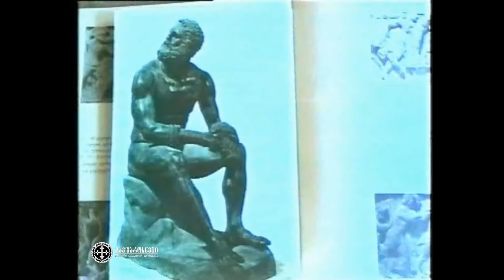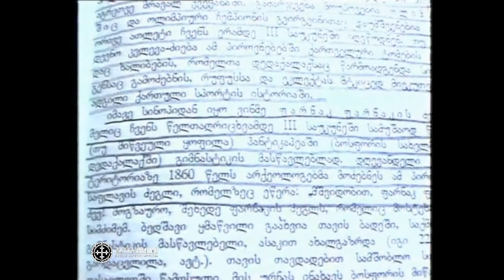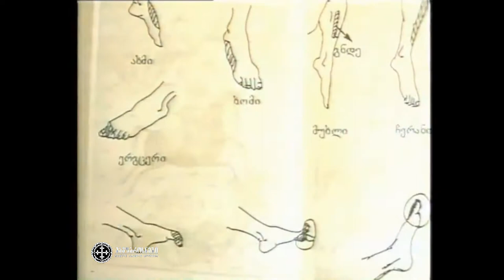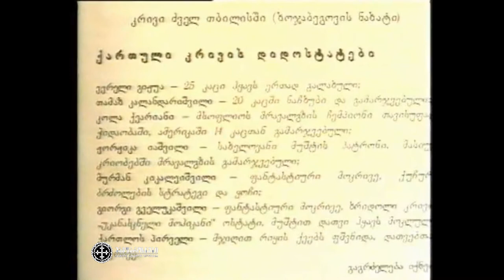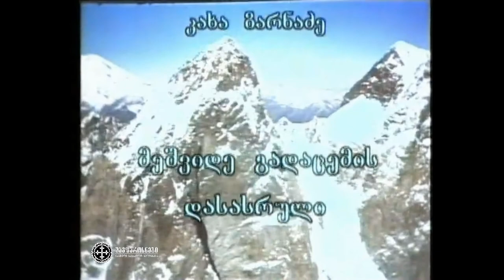გადაცემა ქართულ საბრძოლო ხელოვნებაზე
კახა ზარნაძის გადაცემების სერია
ქართული საბრძოლო ხელოვნებაზე 1999წ."